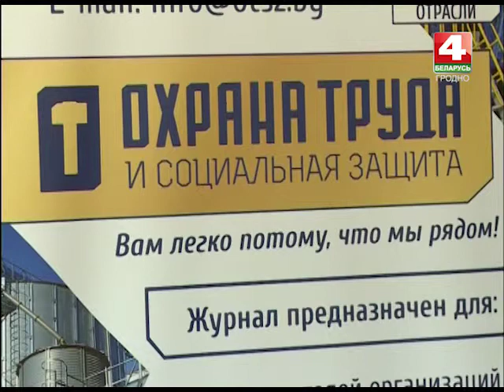Новости Гродно. 23.05.2017. Конференция по охране труда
Спецыялісты Беларусі і Расіі абмяркоўваюць накірункі паляпшэння заканадаўства ў сферы аховы працы. У Гродне распачала работу 14-ая канферэнцыя “Удасканаленне падыходаў да забеспячэння аховы працы ў арганізацыях. Вопыт Рэспублікі Беларусь і Расійскай Федэрацыі”. Цягам двух дзён спецыялісты дзвюх краін будуць абменьвацца вопытам па пытаннях аховы жыцця і здароўя грамадзян у працэсе працоўнай дзейнасці. А таксама абмяркуюць накірункі далейшага збліжэння і ўніфікацыі працоўнага заканадаўства краін.